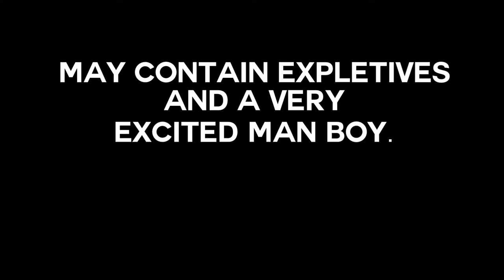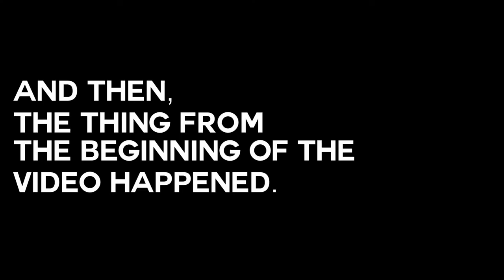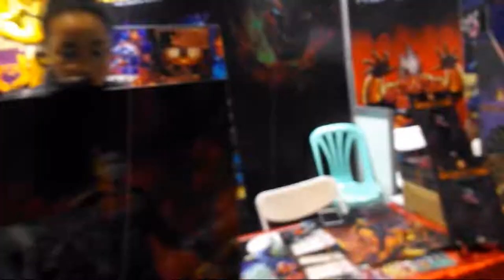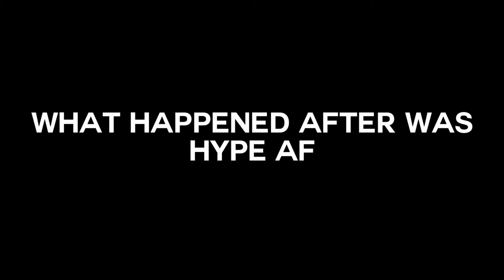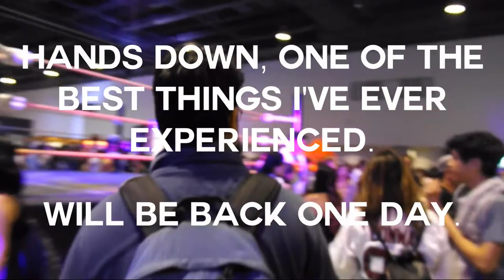Jonathan Goes to AsiaPOP Comiccon 2017 | Jonathan Noble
(Updated: 05/08/2020) Ahh yes, APCC 2017. Lots of memories with this one. And, probably my favorite video out of all this. Was really proud of this one and serves as a reminder for a lot of things. I got in a lot of trouble for just going to APCC, but it was worth it. Shoutout to the Discord gang. APCC ulit, please.